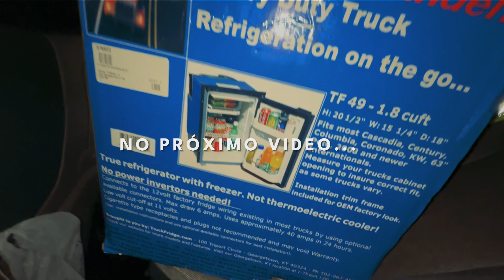#146 DESCARREGANDO TANQUES DO EXÉRCITO! ALTERAÇÃO DA CARGA!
Motorista invisível descarregou os tanques para o exército e alteraram a carga e ajuste de rota.

FACEBOOK: Daluz Na Estrada USA